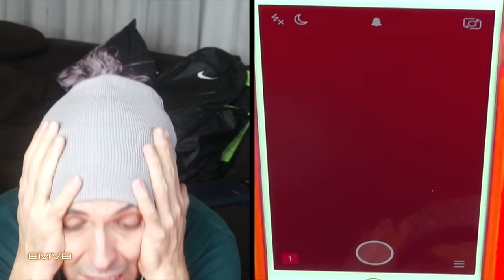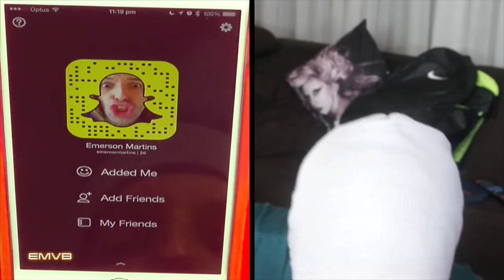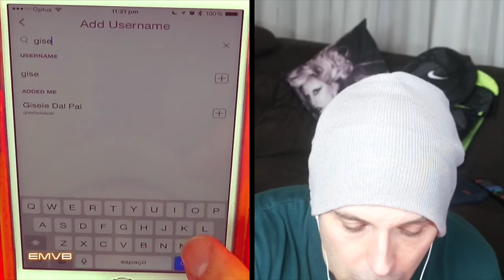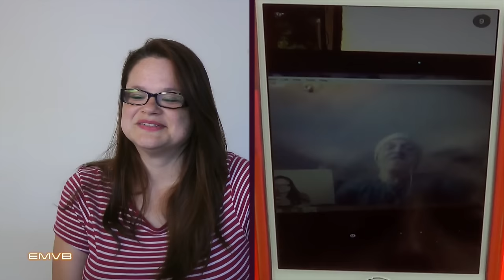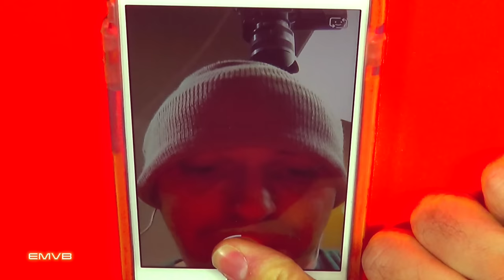Essa droga de Snapchat - EMVB - Emerson Martins Video Blog 2015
Chegou a hora do Emerson entender o aplicativo Snapchat.
O único problema é que a burrice não ajuda muito.

Divirta-se!

Namstê Bitch!